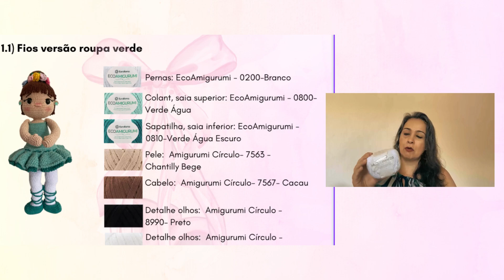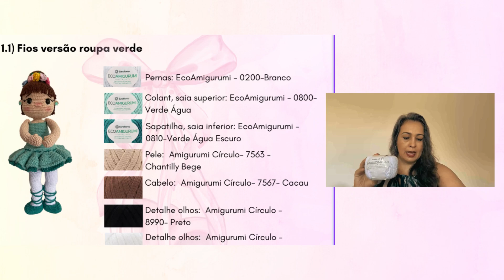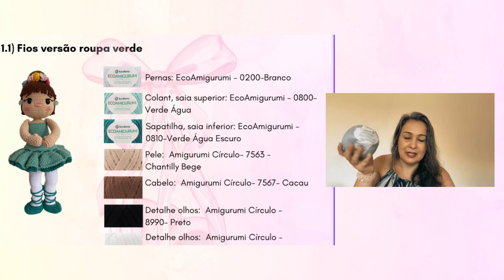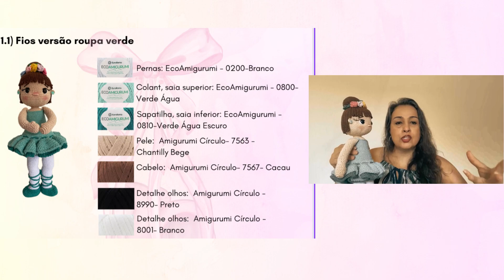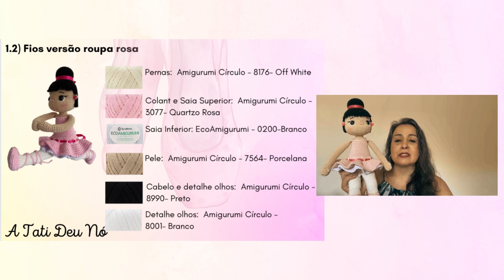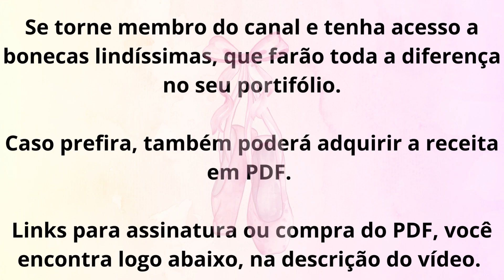Apresentando a Maria Angelina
Olá! Apresento a Maria Angelina!
Uma boneca 100% artesanal, em crochê.
Maria Angelina possui 40cm de altura (confeccionada com o material indicado).

 Esse padrão está disponível em PDF para compra.

Visite meu site e tenha acesso a todo o meu conteúdo: padrões pagos, gratuitos. e reflexões sobre crochê e experiencias de vida. Te espero lá